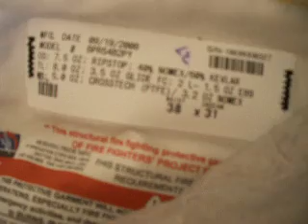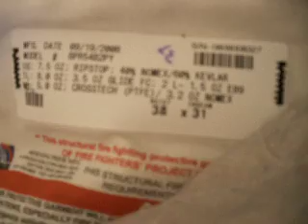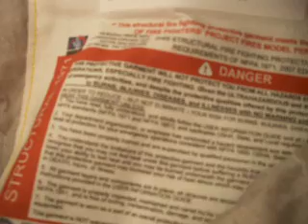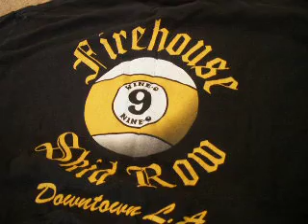mpturnoutpants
New. Morning Pride turnout pants.  LAFD current issue. Waist max 38.  Minimum waist 34.  Inseam 31.  Brand new.  Never used.
Comes with FS 9 T-Shirt.  FS 9 is the busiest fire station in the United States.